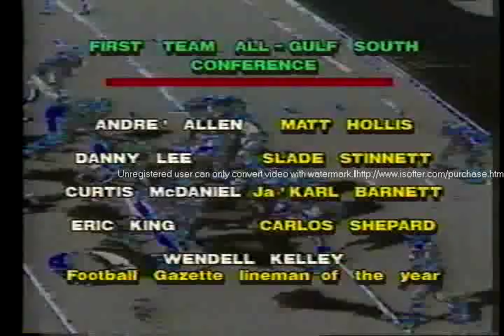1992 JSU Gamecocks Part 1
1992 NCAA Div. II Football National Champion Highlight Film